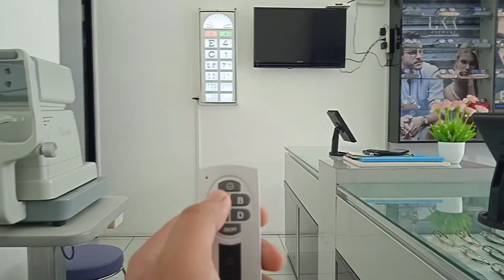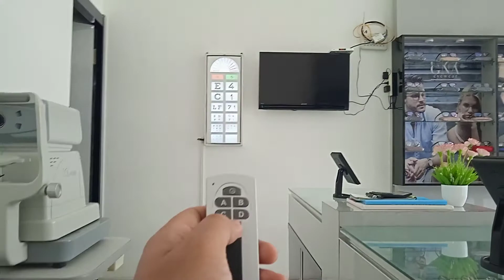SENELLEN CHART REMOT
snellen chart remot memudahkan kita untuk memeriksa kelainan mata dan juga bisa menentukan visus mata dengan baik dan akurat.